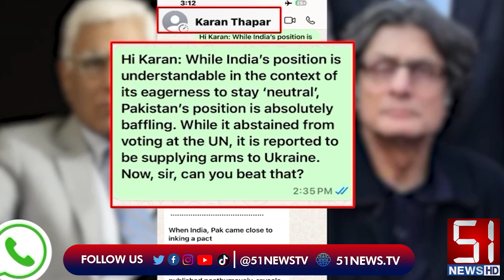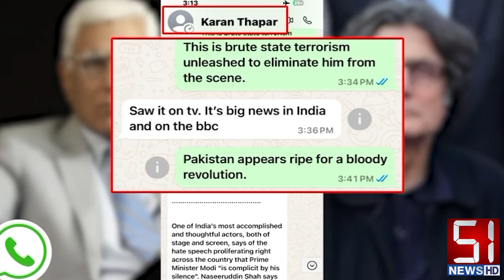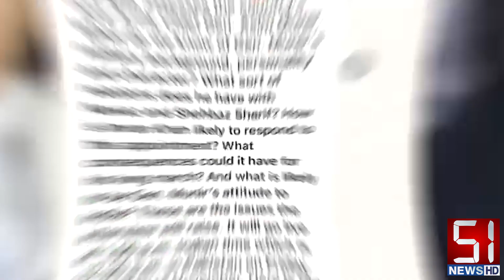PTI Leader's Alarming Connections with India Exposed | Rauf Hassan's WhatsApp Revealed | 51 NEWS HD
🔍 Revelatory Evidence Exposes PTI Leader's India Connections!
Startling revelations have emerged regarding PTI leader Rauf Hassan's connections with India. Evidence shows that Rauf Hassan had alarming WhatsApp communications with Indian journalist Karan Thapar, following his contact with American journalist Ryan Grim. Watch our detailed report to uncover the full story and its implications for the anti-state narrative of the PTI founder.

Uncover the shocking details of Rauf Hassan's communications with Indian journalist Karan Thapar and the implications for Pakistan's political landscape.